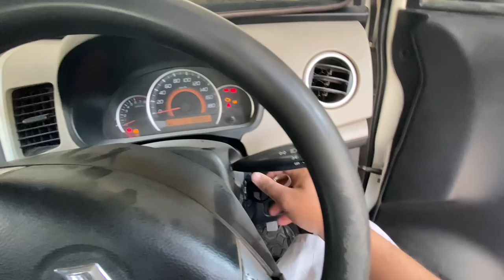Wagon R || Mechanical kaam done || Vacuum cleaner?